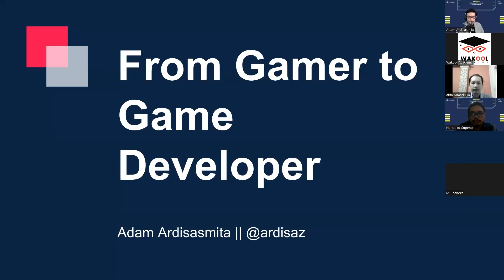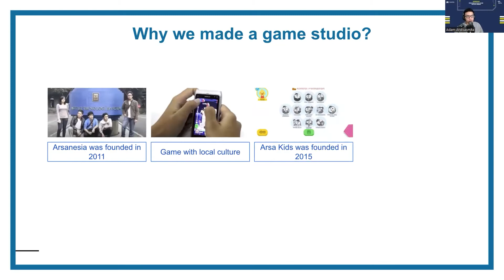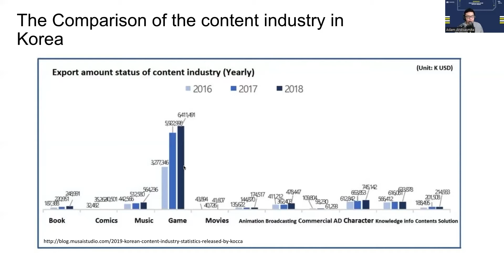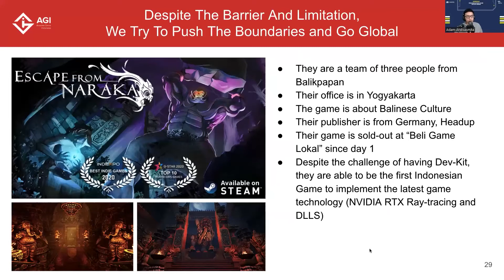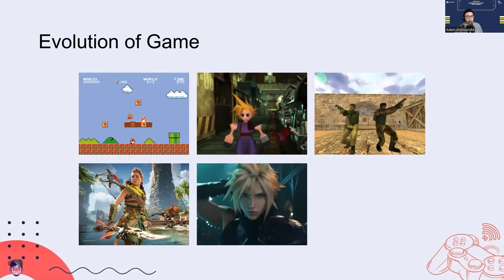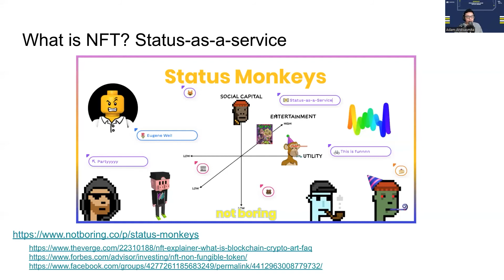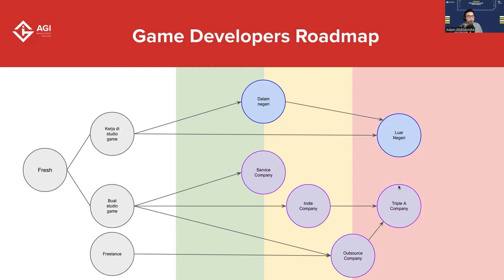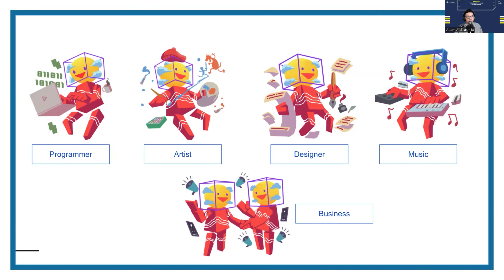Prospek Industri Game di Indonesia || Adam Ardisasmita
Game sering dipandang sebelah mata. Bahkan bagi sebagian kalangan, Game dituduh berdampak negatif terhadap produktifitas. Namun data menunjukkan fakta yang jauh berbeda. Game ternyata merupakan sebuah industri yang sangat menjanjikan. Indonesia setidaknya sudah dihuni oleh 50 juta gamers. Lebih dahsyatnya lagi mereka mau mengeluarkan uang hingga 24 Triliun per tahun! Selengkapnya ikuti penjelasan Adam Ardisasmita, wakil presiden Asosiasi Game Indonesia (AGI).